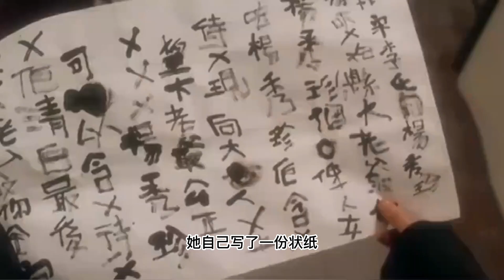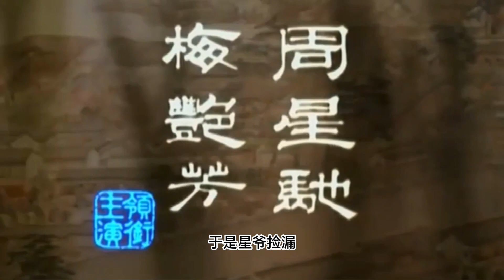盤點《審死官》13个最搞笑的名場面